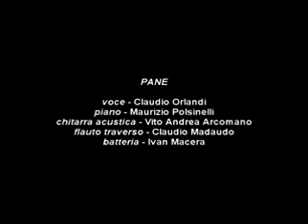Pane - Stomaco Aperto (live Pavanello 2005)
registrazione dal vivo , effettuata nel teatro sociale di Trento il 14 maggio del 2005,
IXX  rassegna premio Paolo Pavanello